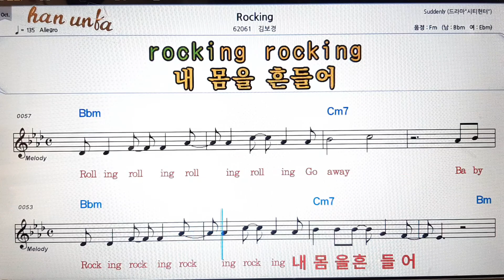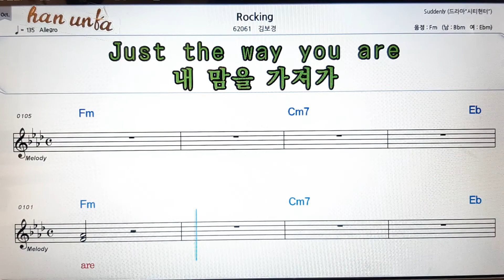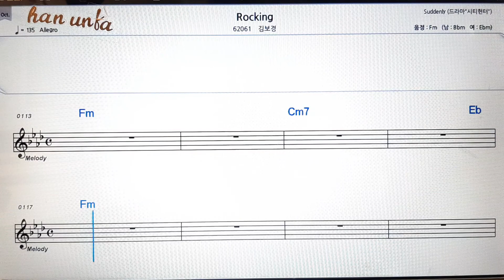Locking/김보경👍노래 반주, 코드 악보,가라오케💋Karaoke*Sheet Music*Chord*MR